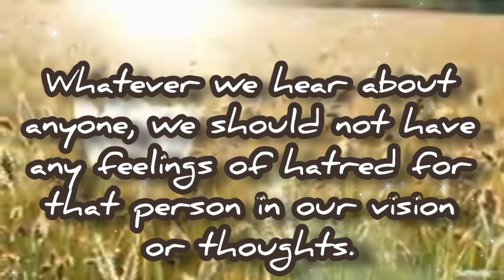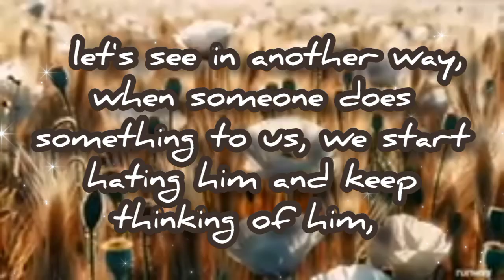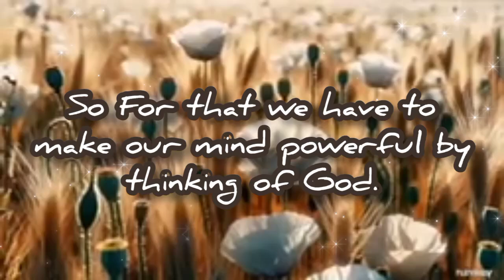07.Nutrition for the heart | Lighthouse, Batticaola